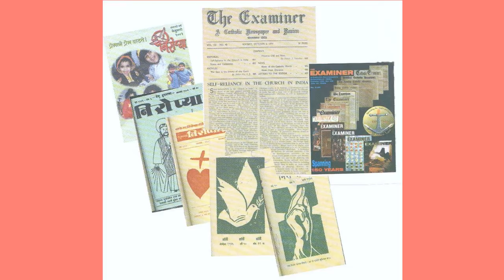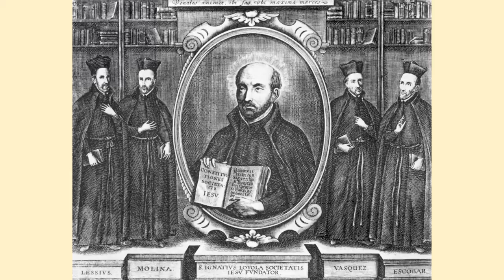The Return of the Jesuits to Bombay